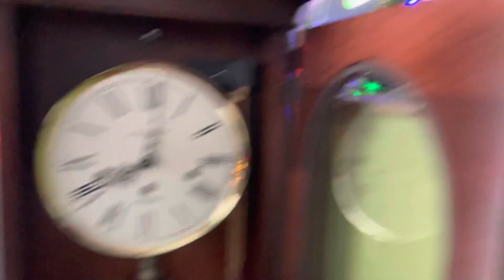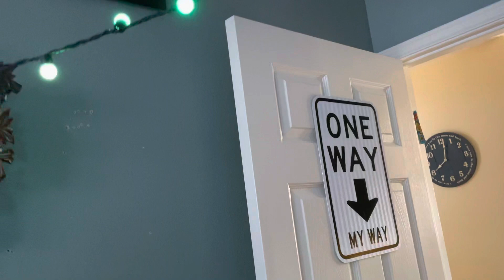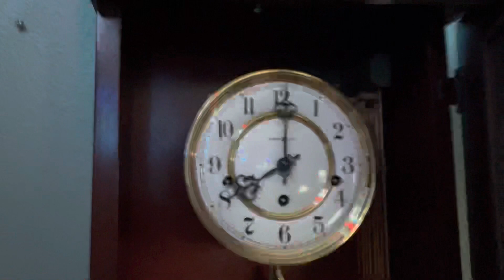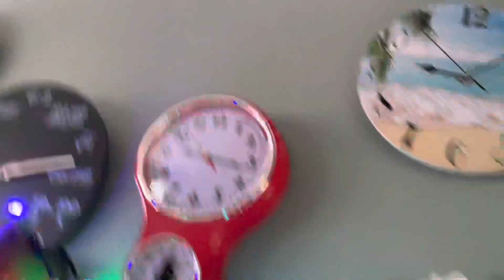It’s time to change the clocks! spring forward! part 2￼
Daylight savings￼!!!